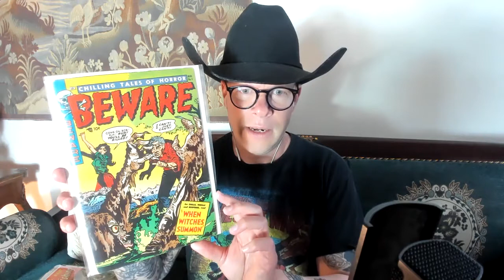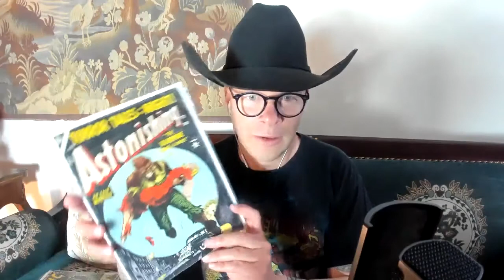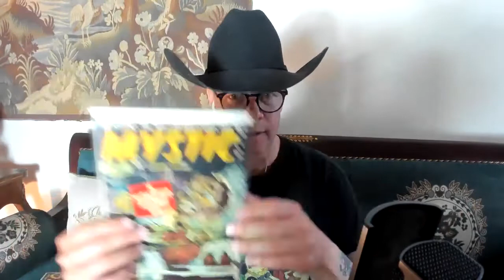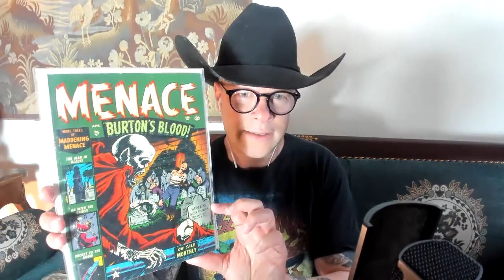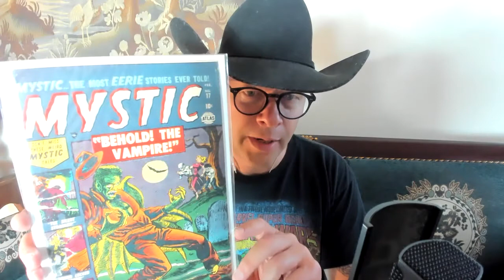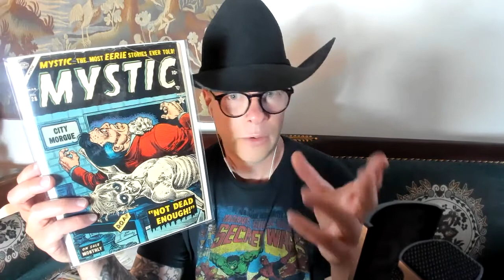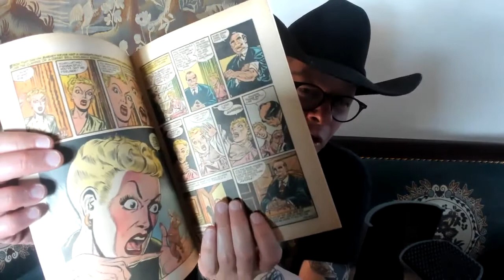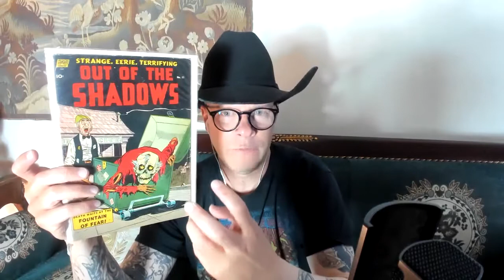The joys of collecting Pre-Code Horror RAW comics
Viewing an assortment of all ungraded raw PCH books